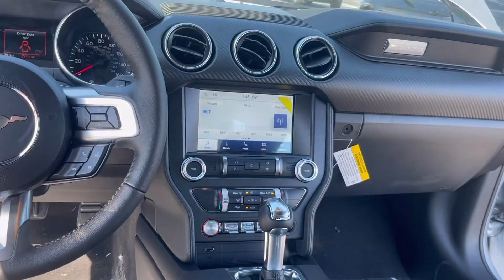Mustang Ecoboost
Get ready to ignite the road with the 2022 Mustang EcoBoost Automatic, where groundbreaking technology meets timeless muscle. This modern marvel redefines driving dynamics, boasting a 10-speed transmission that seamlessly blends power and precision. Feel the rush as you command the asphalt with the EcoBoost engine's exhilarating performance, and let the automatic transmission take your driving experience to new heights of responsiveness. With the iconic Mustang design and cutting-edge features, this vehicle ensures that every journey is an adventure in innovation..

A Symphony of Style and Elegance:

The 2022 Mustang EcoBoost Automatic isn't just about performance—it's a work of art on wheels. Elevate your ride with the striking Black Accent Package, which adds an air of mystique and sophistication to the Mustang's legendary design. From its sleek contours to its powerful stance, this Mustang exudes a charismatic presence that turns heads wherever you go. Embrace the fusion of advanced technology, potent performance, and unmatched style that only the 2022 Mustang EcoBoost Automatic can deliver.